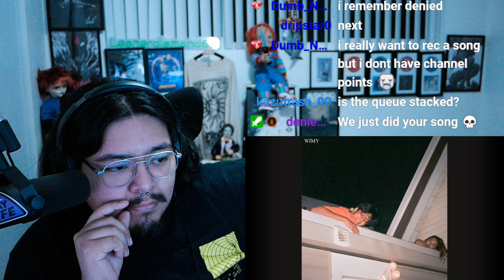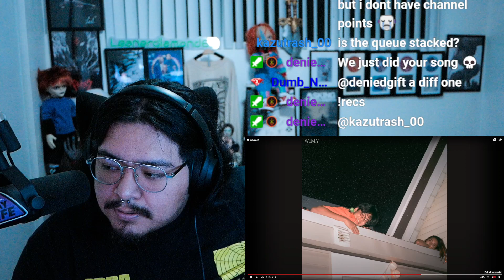1ST LISTEN REACTION Hideaway WIMY